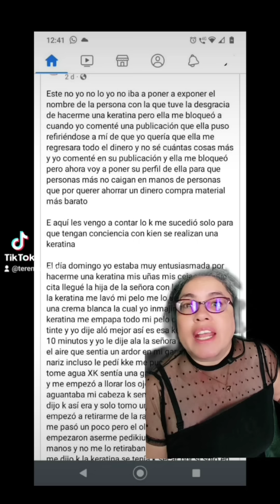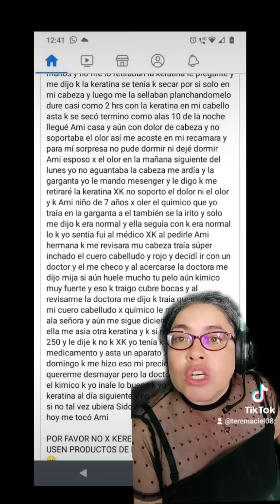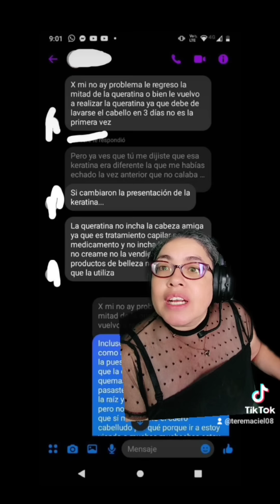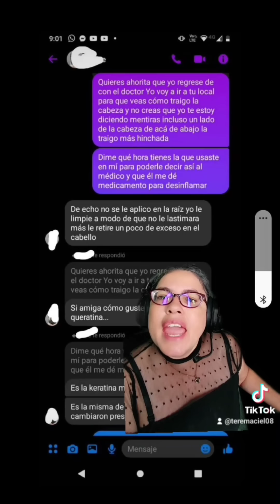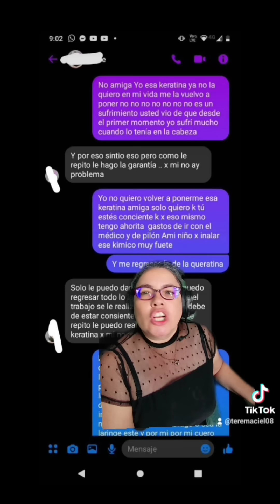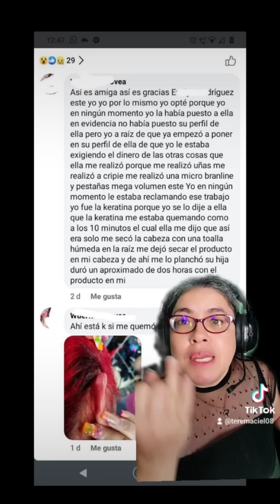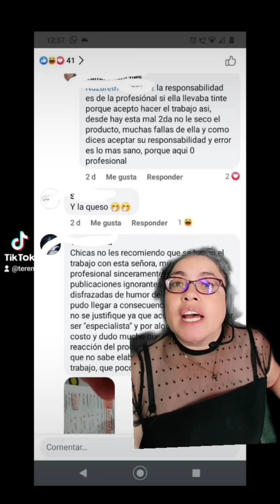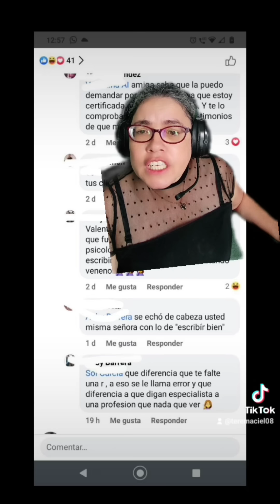La Keratina no hace daño? Usted que opina